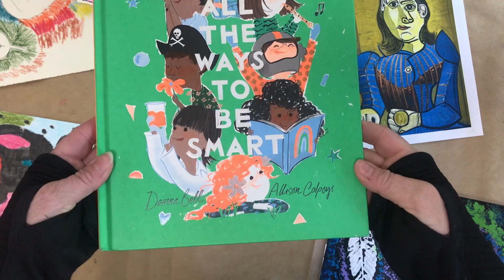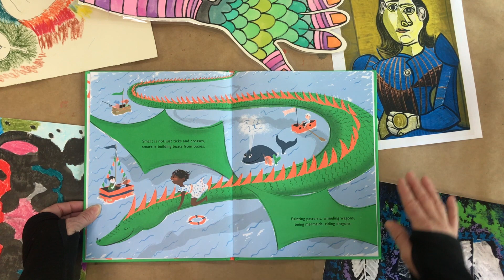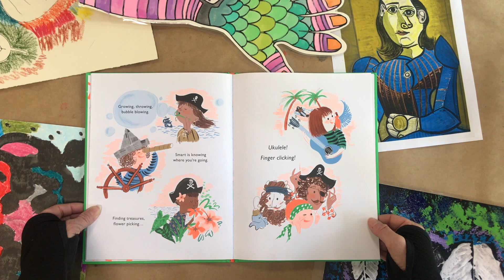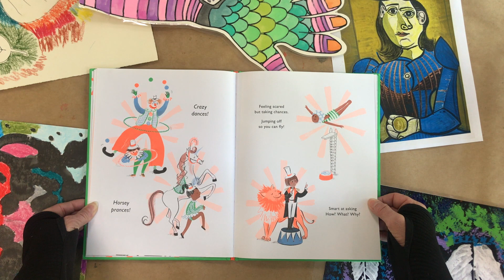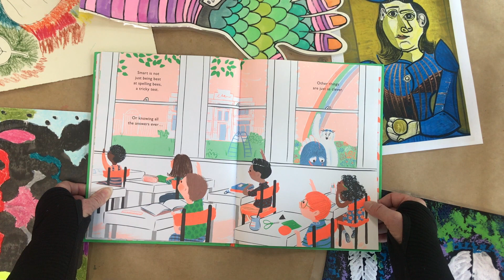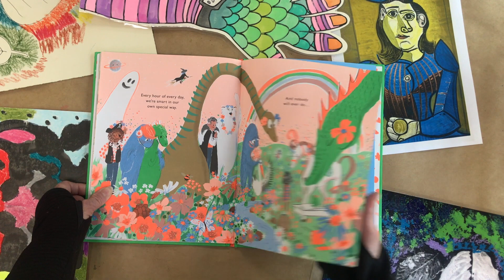All The Ways To Be Smart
All The Ways to Be Smart by Davina Bell with illustrations by Allison Colpoys. Reading by Ms. Lindsey with Chinese translation by Ms. Sherry for Bedtime Stories on Facebook. Enjoy!